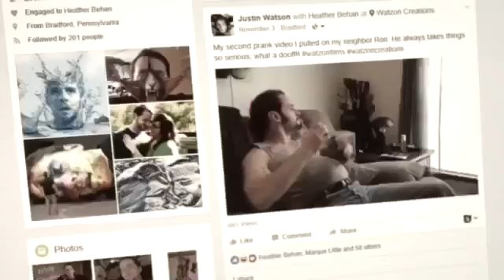Friend Requested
I think it's probably time I block him..